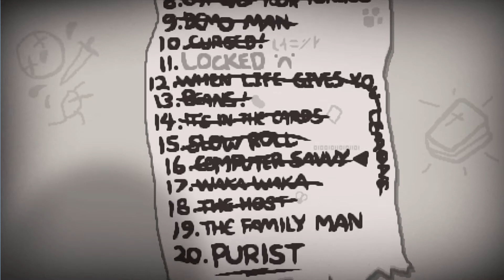BoIR #90 | Challenge: The Family Man | Let's Play The Binding of Isaac: Rebirth Couch Co-Op